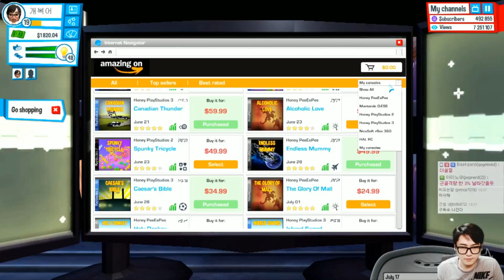【실화체험】#14 세계1등 유튜브 만들기 | 유튜버의 인생 (Youtubers LiFE]【개복어】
안녕하세요!
【실화체험】세계1등 유튜브 만들기 | 유튜버의 인생 (Youtubers LiFE)
실제 유튜버들의 인생을 재연한듯한 높은 퀄리티의 시뮬레이션게임
집에서 엄마에게 혼나던 유튜버에서  거대 사무실을 운영하는 유튜버가 되자!!
▣ 업로드 시간
└생방송 다음날 오후